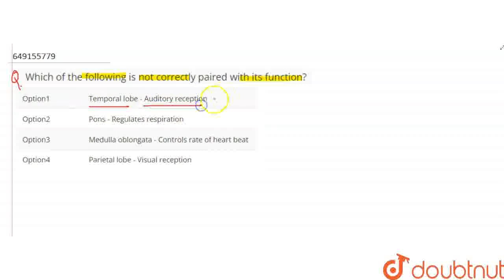Which of the following is not correctly paired withits function? | CLASS 10 | LIFE PROCESSES | B...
Which of the following is not correctly paired withits function?
Class: 10
Subject: BIOLOGY
Chapter: LIFE PROCESSES
Board:IIT JEE

👉 Have Any Query? Ask Us.